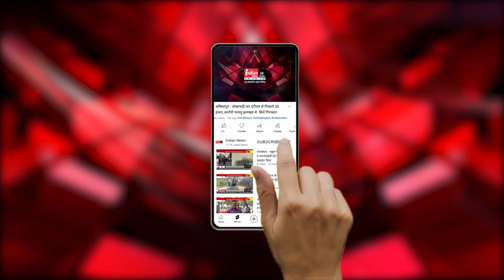Raipur : असम के सीएम Himanta Biswa Sarma ने पत्रकार वार्ता में कही ये बड़ी बात..।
Our Links